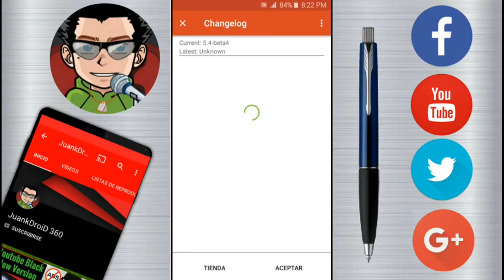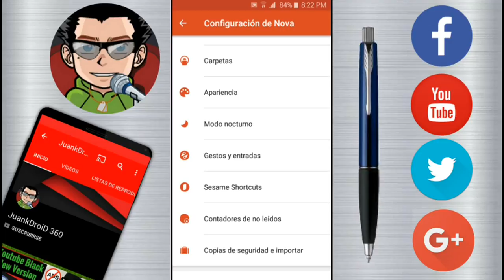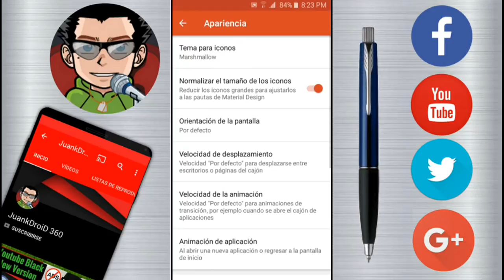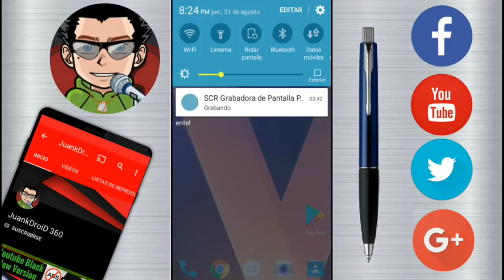NOVA LAUNCHER PRIME 5.4 BETA 4 + NOVEDADES + COMPLEMENTOS + FULL 2017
DEJA TU LIKE PARA APOYAR EL CONTENIDO YA QUE NO INCLUIMOS PUBLICIDAD EN LOS ENLACES DE DESCARGA :)

Hola, En este video os traigo la última versión del mejor launcher : Nova Launcher en su versión Prime totalmente Full y con las ultimas novedades, para descargar debes cumplir los requisitos de abajo.

Como siempre recuerda estar suscrito al canal para poder descargar el contenido desde los enlaces de acá abajo, recuerda que si no estas suscrito no se podra descargar el contenido ya que se producen errores al descargar con Mega & Mediafire.

LINKS DE DESCARGA PARA LOS SUSCRIPTORES : META 3000 HERMOSAS PERSONAS :)